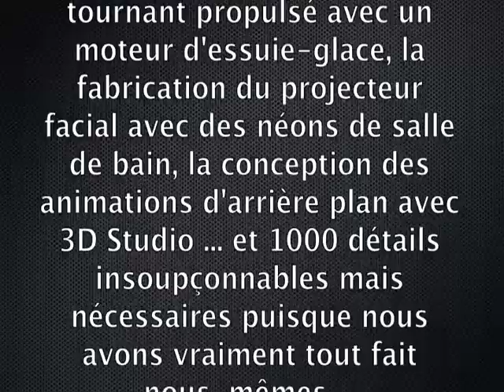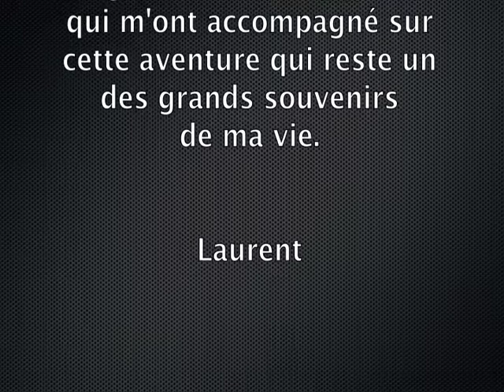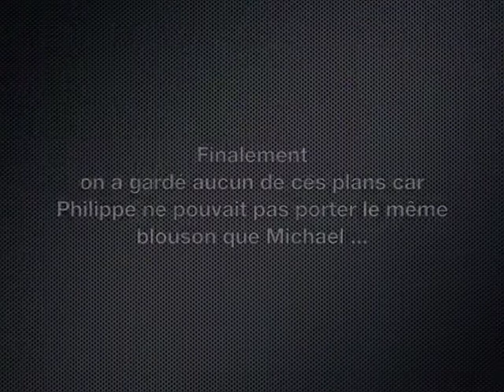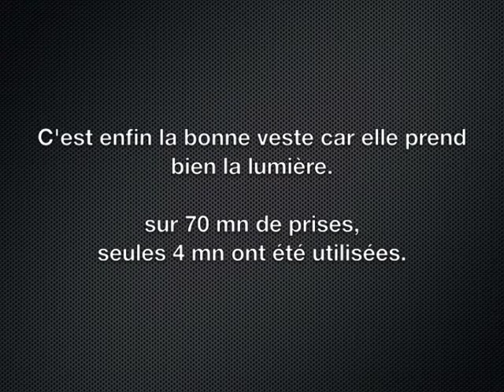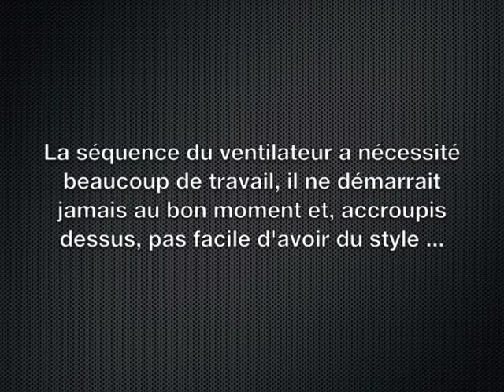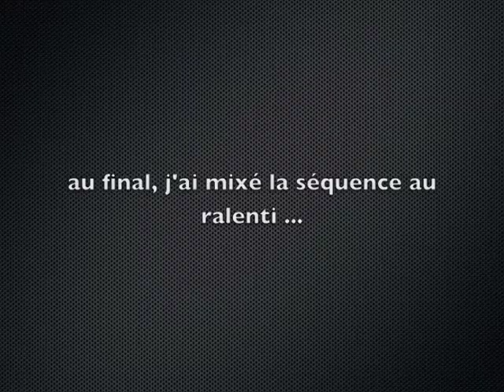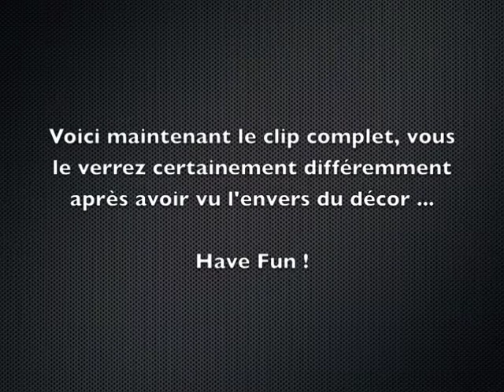Making Of du clip "Outmen - A Fond"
Réalisé en 1997 à la discothèque Le Starnight, montage avec carte Miro DC10 et ULead Video Studio.